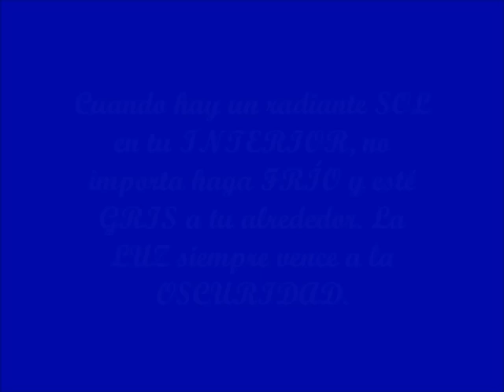BUENOS DÍAS MARK TACHER